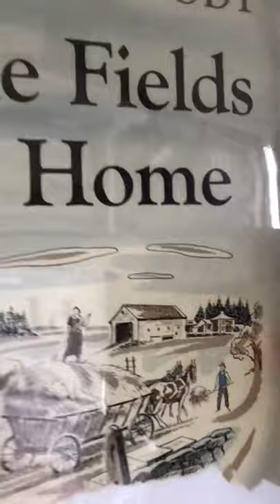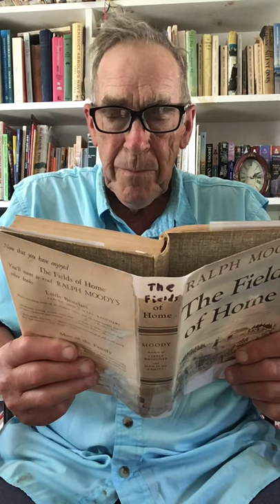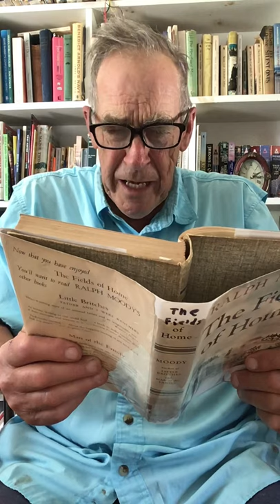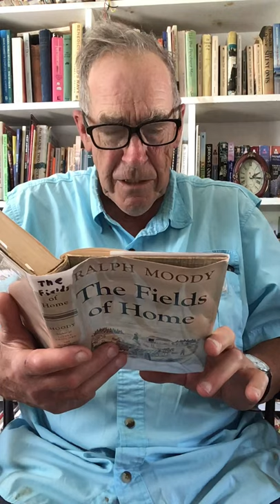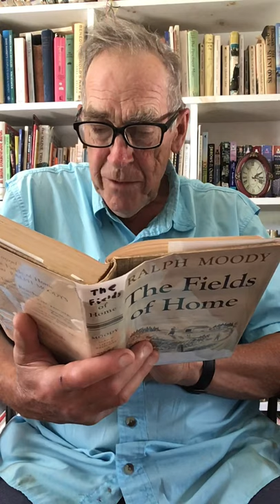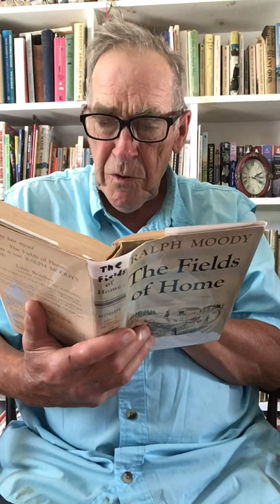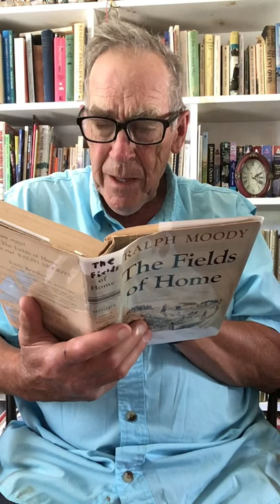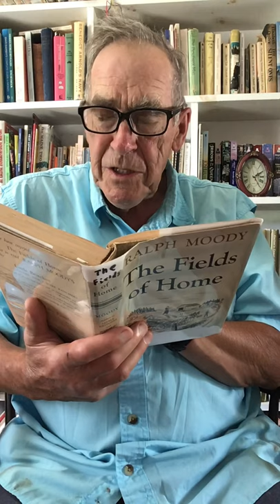Dad reads ‘The Fields of Home’ Chapter 2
Dad reads Ralph Moody June 2020